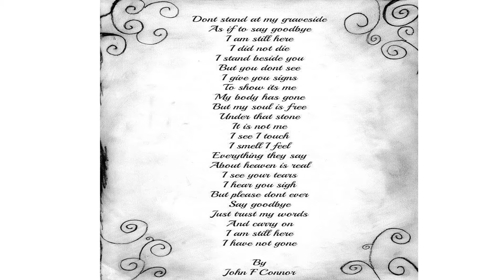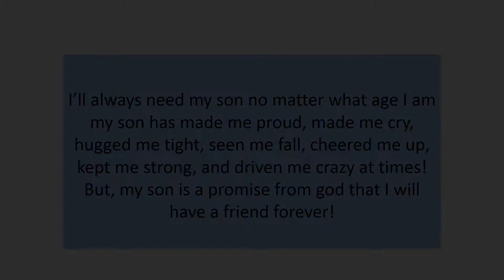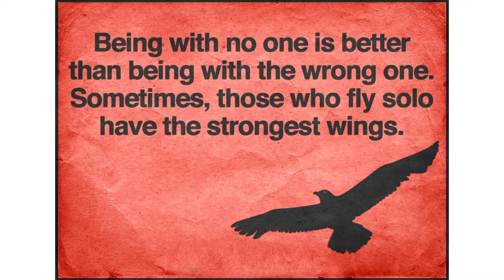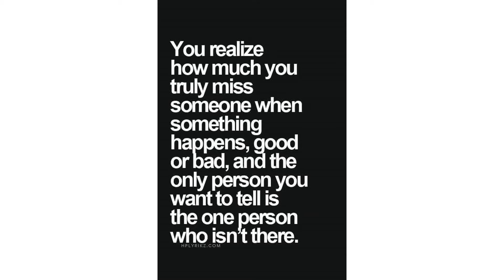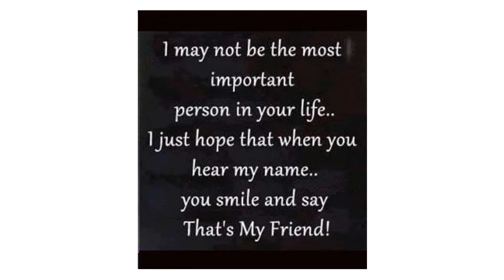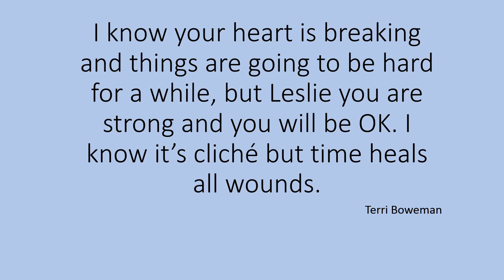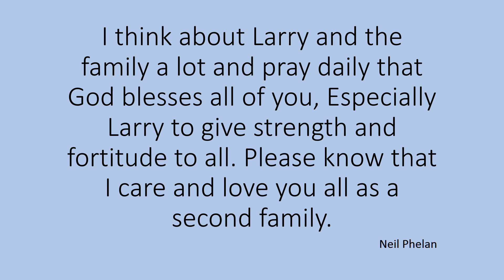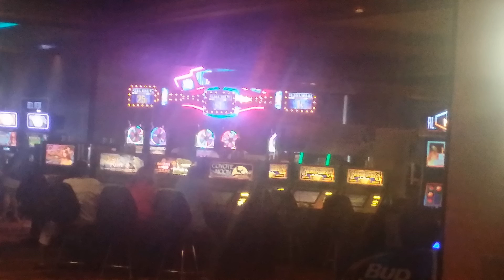TRIBUTE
This video is a tribute to Larry Romano presented by his sister Leslie as played at his memorial service.